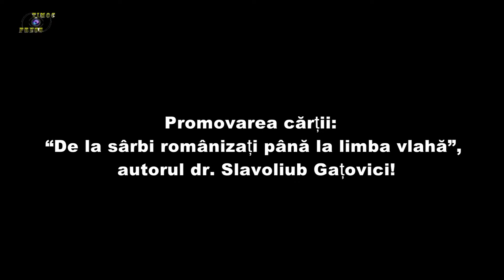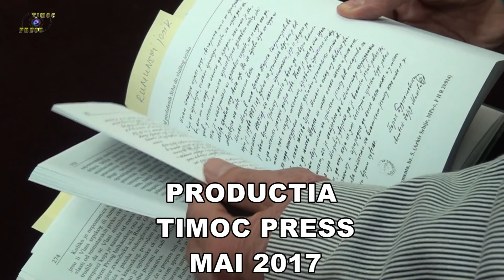Promovarea cărții “De la sârbi românizați până la limba vlahă”, autorul Dr. Slavoljub Gacovici